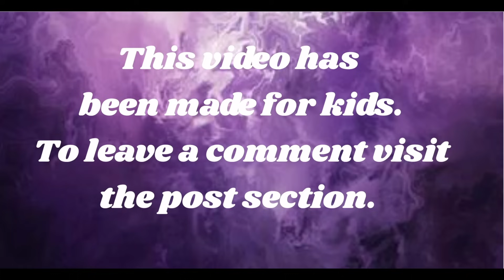Twins go sliding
3 year old Anastasia and Guinevere go sliding and learn about static electricity